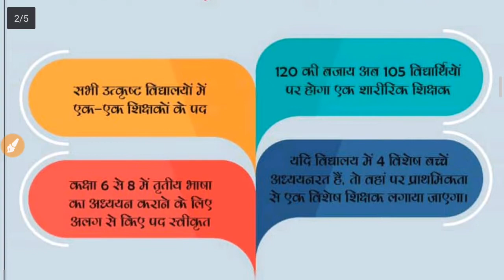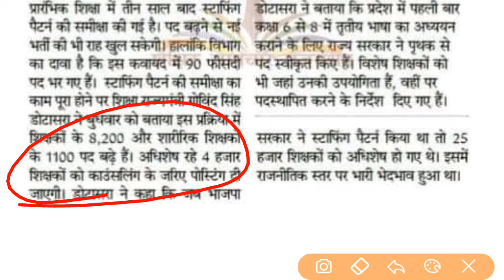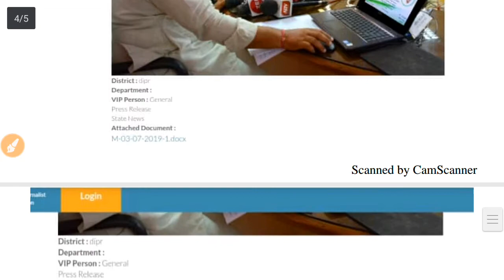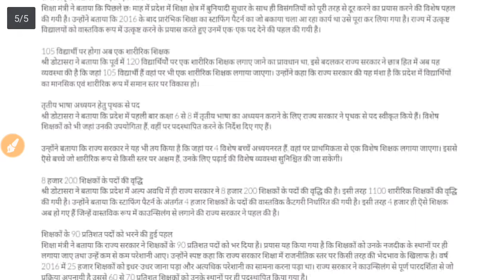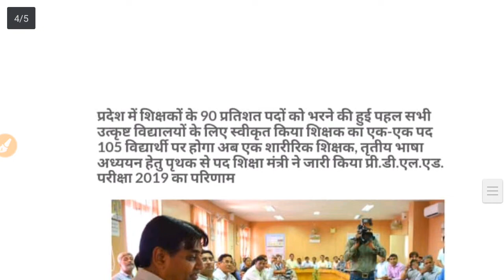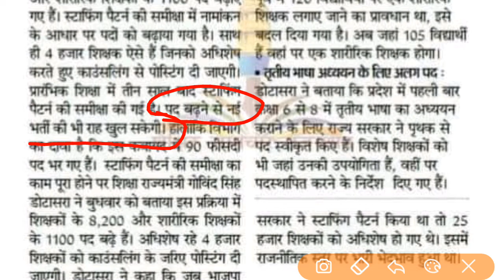Vacancy#2019||नयी टीचर भर्ती 2019||कुल पद ||वैकेंसी जल्द होगी जारी ||Reet Recruitment 2019